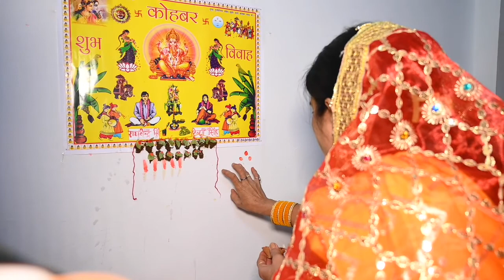Wedding of Ravya ❤️ | Haldi & Baraat | #08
Wedding video series of Raghavendra & Divya
on 13/12/2021 in Varanasi.